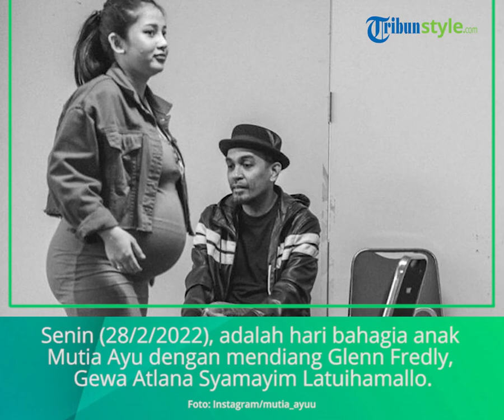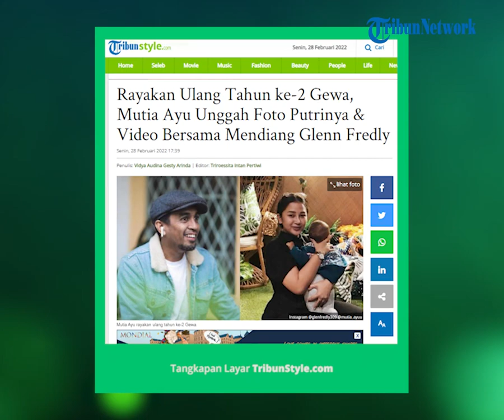Mutia Ayu Rayakan Ultah ke-2 Gewa, Unggah Foto & Video Sarat Makna Bersama Mendiang Glenn Fredly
TRIBUN-VIDEO.COM - Video dan foto menyentuh hati di ulang tahun ke-2 Gewa. Pada hari ini, Senin (28/2/2022), adalah hari bahagia bagi anak Mutia Ayu dengan mendiang Glenn Fredly, Gewa Atlana Syamayim Latuihamallo.

Rupanya gadis cantik yang akrab disapa Gewa itu berulang tahun yang ke-2 tahun.